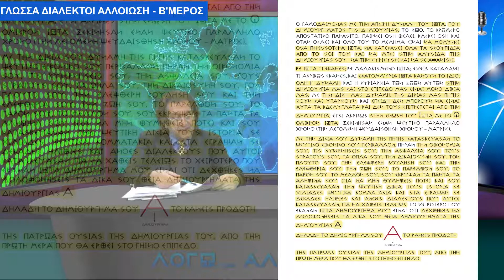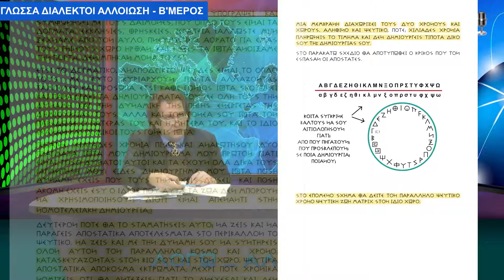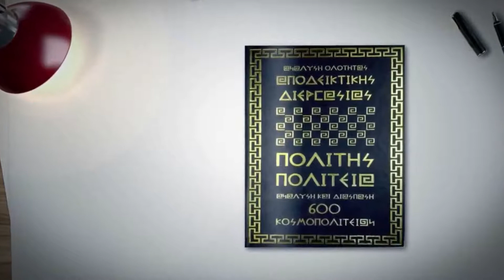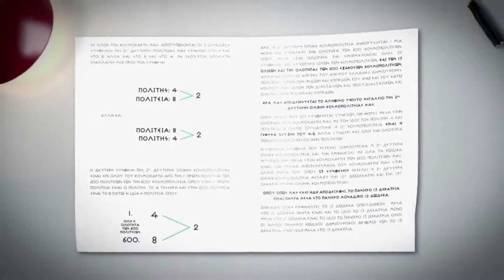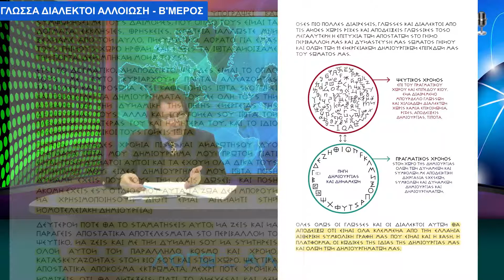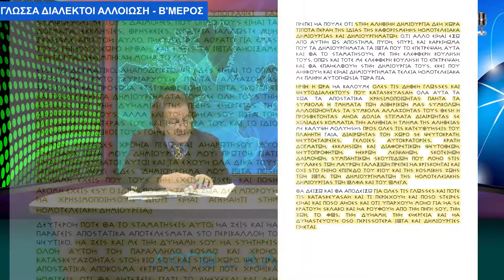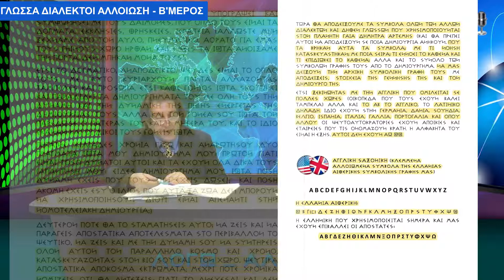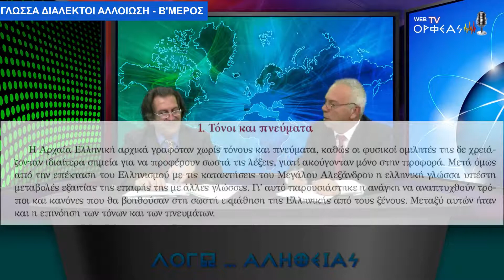ΓΛΩΣΣΑ ΔΙΑΛΕΚΤΟΙ ΑΛΛΟΙΩΣΗ Β ΜΕΡΟΣ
ΓΛΩΣΣΑ ΔΙΑΛΕΚΤΟΙ ΑΛΛΟΙΩΣΗ Β ΜΕΡΟΣ 220311

ΙΩΤΑ ΔΗΜΙΟΥΡΓΗΜΑ ΕΛΛΗΝ ΑΝΘΡΩΠΕ ΜΕ ΤΗΝ ΔΙΚΗ ΣΟΥ ΔΥΝΑΜΗ ΤΗΣ ΠΗΓΗΣ  ΟΙ ΑΠΟΣΤΑΤΕΣ ΣΟΥ ΠΗΡΑΝ ΚΑΙ ΣΟΥ ΕΚΛΕΨΑΝ ΤΑ ΠΑΝΤΑ ΚΑΙ ΚΑΤΑΣΚΕΥΑΣΑΝ ΤΗΝ ΨΕΥΤΙΚΗ ΔΙΚΗ ΤΟΥΣ ΙΣΤΟΡΙΑ  ΣΕ ΧΙΛΙΑΔΕΣ ΚΟΜΜΑΤΑΚΙΑ ΚΑΙ ΚΑΤΑΣΚΕΥΑΣΑΝ ΔΙΚΕΣ ΤΟΥΣ ΔΙΑΛΕΚΤΟΥΣ ΓΙΑ ΝΑ ΧΑΘΕΙΣ ΤΕΛΕΙΩΣ
ΤΟ ΧΕΙΡΟΤΕΡΟ ΠΟΥ ΕΚΑΝΑΝ ΟΜΩΣ ΕΙΝΑΙ ΟΤΙ ΔΕΧΘΗΚΕΣ ΝΑ ΔΟΛΟΦΟΝΗΣΕΙΣ ΤΑ ΔΙΚΑ ΣΟΥ ΘΕΙΑ ΔΗΜΙΟΥΡΓΗΜΑΤΑ ΤΗΣ ΔΗΜΙΟΥΡΓΙΑΣ ΣΟΥ
ΔΗΛΑΔΗ ΤΟ ΔΗΜΙΟΥΡΓΗΜΑ ΣΟΥ ΤΟ ΠΑΙΔΙ ΣΟΥ ΤΟ ΚΑΝΕΙΣ ΠΡΟΔΟΤΗ ΤΗΣ ΠΑΤΡΩΑΣ ΟΥΣΙΑΣ ΣΟΥ ΑΠΟ ΤΗΝ ΠΡΩΤΗ ΣΤΙΓΜΗ ΠΟΥ ΕΜΦΑΝΙΖΕΤΑΙ ΣΤΟΝ ΧΩΡΟ ΜΑΣ ΑΠΟ ΤΗΝ ΓΕΝΝΗΣΗ ΤΟΥΣ
ΑΥΤΑ ΚΑΙ ΑΛΛΑ ΠΟΛΥ ΣΗΜΑΝΤΙΚΑ ΣΤΟΙΧΕΙΑ ΚΑΙ ΑΠΟΔΕΙΞΕΙΣ ΑΝΑΦΕΡΕΙ Ο ΥΠΟΨΗΦΙΟΣ ΒΟΥΛΕΥΤΗΣ ΤΟΥ Β3 ΑΘΗΝΩΝ ΜΕ ΤΟΝ ΠΟΛΙΤΙΚΟ ΦΟΡΕΑ ΕΛΛΗΝΩΝ ΣΥΝΕΛΕΥΣΙΣ ΚΟΣ  ΒΑΣΙΛΕΙΑΔΗΣ ΔΗΜΗΤΡΙΟΣ ΣΤΟΝ ΔΕΥΤΕΡΟ ΜΕΡΟΣ ΤΗΣ ΕΚΠΟΜΠΗΣ ΛΟΓΩ… ΑΛΗΘΕΙΑΣ ΠΟΥ ΠΑΡΟΥΣΙΑΖΕΙ Ο ΚΟΣ ΚΑΝΕΛΛΟΠΟΥΛΟΣ ΚΩΝΣΤΑΝΤΙΝΟΣ